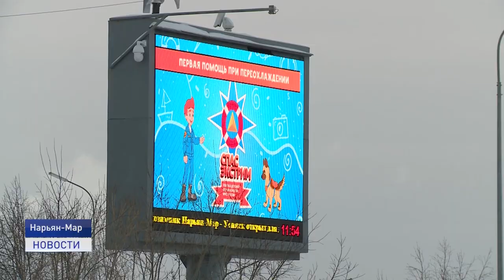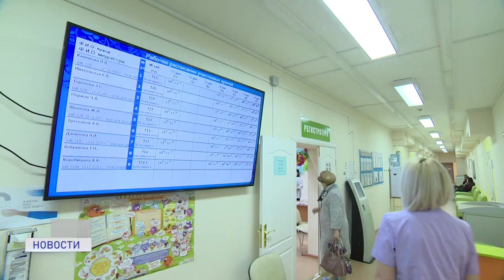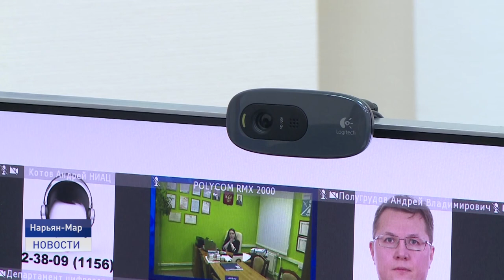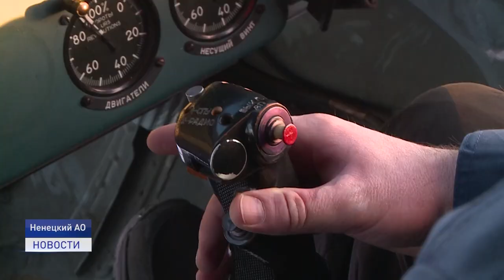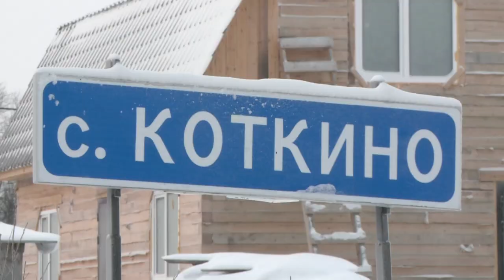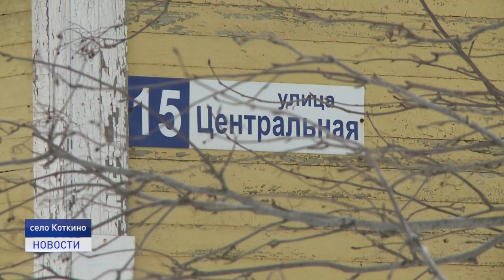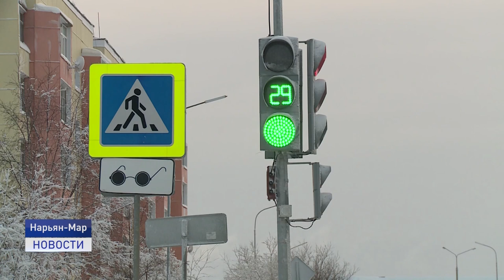Новости Ненецкого округа от 26.01.2021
Муниципальные образования Ненецкого округа смогут получить субсидию на благоустройство территорий в рамках инициативного бюджетирования. Заявления и документы принимаются до 15 февраля в Департаменте внутренней политики.

"Разбор полетов" с руководителями окружной сферы образования по итогам встречи со студентами средних профессиональных учебных заведений не заставил себя долго ждать.

Нарьянмарец Александр Николаев, обучаясь на четвёртом курсе Российского Государственного Гуманитарного Университета на факультете "институт восточных культур и античности", решил попытать удачу и попробовать устроиться менеджером в сборную Ирана по футболу. О том, что из этого получилось, расскажем в этом выпуске.